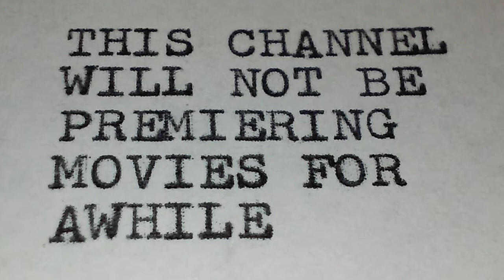ANNOUNCEMENT TO ANYONE WHO ENJOYS MOVIE TIME!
This is an announcement to anyone who watches movies produced by ZOO TIME with Larry. [I finished recording this video at 10:22P.M. on 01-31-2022.]